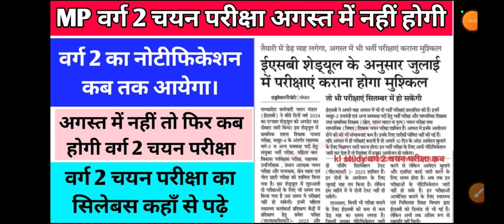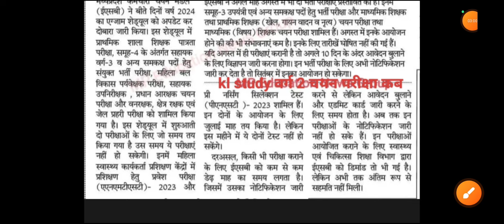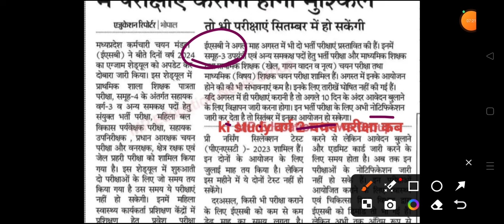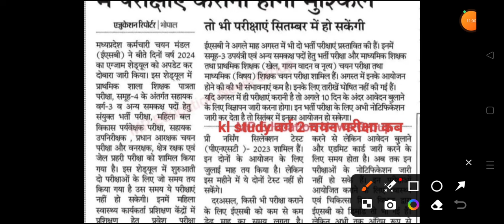mp varg 2 notification update/ वर्ग 2 चयन परीक्षा क्या अगस्त में नही होगी /वर्ग 2 में पदो की संख्या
वर्ग 3 पात्रता परीक्षा सितम्बर में होगी / Varg 3 letest update / वर्ग 3 की पात्रता परीक्षा कब
mp varg 2 letest update today/varg 2 mein kitni post hai/ वर्ग 2 में 11000 पदों पर होगी भर्ती / kl
वर्ग 2 में क्वालीफाई अभ्यर्थियों की संख्या
2018 वर्ग 2 में क्वालीफाई अभ्यार्थियों की संख्या
2023 वर्ग 2 में क्वालीफाई अभ्यर्थियों की संख्या
varg 2 total qualify candidet

वर्ग 2 किस विषय में कितने पद खाली है
वर्ग 2 में खाली पद
varg 2 mein pado ki sankhya kitni hai
varg 2 pad update
varg 2 notification update
varg 2 mains exam syllabus
varg 2 notification out
varg 2 mains syllabus
mp varg 2 notification update
mptet varg 2 notification update
kl study science
kl study ctet
kl study
kl study science class
varg 1 result update
varg 3 letest update
varg 1 result 2023// varg 1 result/ varg 1 ka result kab tak aayega/ varg 1 result today update
varg 1 result
varg 3 joining letter out
varg 3 joining letter today update
varg 1 cuttoff 2023 /varg 1 letest update/ varg 1 answer key out /VARG 1 CUTT OFF MATH/ VARG 1RESULT
VARG 1 CHALLANGE KEY OUT
VARG 1 MATH CUTT OFF 2023
VARG 1 HINDI CUTT OFF 2023
VARG 1 SCIENCE CUTT OFF 2023
VARG 1 CHEMISTRY CUTT OFF 2023
VARG 1 PHYSICS CUTT OFF 2023
VARG 1 BIOLOGY CUTT OFF 2023
varg 1 cutt off
varg 1 letest news
varg 1 result
kl study
varg 3 letest update today
varg 3 today update
varg 3 second counselling cuttoff
mp varg 3 result
varg 2 today update
varg 3 letest update today/varg 3 today update/varg 3 cut off 2022/ varg 3 merit list/ varg 2 update
mp tet varg 3 documents required/mp tet varg 3 counselling letest news / mp tet varg 3 counselling
varg 3 cuttoff
mp varg 3 second counselling cut off
mptet varg 3 second counselling cutt off 2022
mp varg 3 second counselling cuttoff
mp varg 3 2nd counselling cutt off
varg 3 cut off second counselling
mptet varg 3 cut off second counselling 2022
cutt off varg 3 second counselling
cut off varg 3  second counselling
संविदा वर्ग 3 सेकंड काउंसलिंग लिस्ट
वर्ग 3 की सेकंड काउंसलिंग लिस्ट में किस-किस के नाम आए हैं कैसे पता करेंl
वर्ग 2 की सेकंड काउंसलिंग लिस्ट कब जारी होगी
वर्ग दो सेकंड काउंसलिंग लिस्ट टुडे
MP varg 3 result update today
shikshak Bharti Pariksha MP today news
MP TET grade 3 result
varg 3 mein kitni vecancy Hain Madhya Pradesh
Madhya Pradesh varg 3 vecancy kitni
varg 3 51 hajar post
MP varg ek second counselling list jari
MP varg ek today update
MP result
MP varg 3 today
MP varg 3 news today
OBC 27% Aarakshan today update
27 % Aarakshan today news
mp varg 3 ki jankari
varg 3 result update
mptet cuttoff varg 3
varg 3 expected cutt off 2022
varg 3 cutt off
verg 2 second counselling letest
verg 2 second counselling
varg 2 second counselling
mptet varg 3
mptet
mptet varg 3 result
mptet varg 3 letest update
mptet varg 3 today update
mptet varg 2 new update
mptet result varg 3
varg 3 result
varg 3 ka result
mptet varg 3 result update today
mp varg ek second counselling
mp samvida shikshak bharti letest news
mp samvida shikshak bharti letest update
mp samvida shikshak bharti today news
mp samvida shikshak bharti  news today
mptet 3
MP Shikshak Bharti Pariksha today update
MPTET result update varg 3
mptet varg 3 vecancy
mptet varg 3 today news
mp samvida varg 3 today news
varg 3 today jankari
varg 3 news today
mp varg today update
mptet cutt off varg 3
mptet varg 2 cut off
mptet varg 2 cuttoff
mp varg 2 cut off
mptet varg 3 cuttoff
mp varg 3 merit list
mptet varg 3 merit list
mp varg 2 merit list
mp varg 1 merit list
mp varg 1 second counselling
mp varg 1 today update
mp varg 2 today update
mp varg 3 today update
varg 3 latest news
varg 2 notification kab tak aaega
mp varg 2 notification kab tak aaega
mp varg 1 ka result kab tak aaega
mp varg 3 3rd counselling update
varg 2 notification latest update today
mp varg 2 notification latest update today